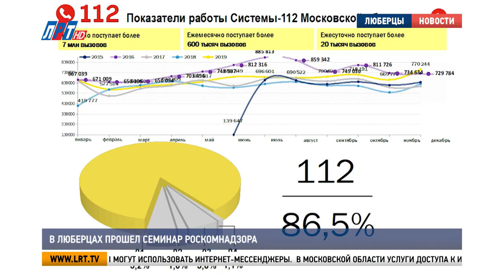В Люберцах прошел семинар Роскомнадзора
Управление Роскомнадзора по Центральному федеральному округу провело семинар для операторов связи, которые предоставляют услуги на территории Московской области. Встреча состоялась в администрации Люберец. Подробности – далее.

Обсуждение закона о защите российского сегмента интернета от вредных воздействий стала первой темой для обсуждения. Для того, чтобы вовремя выявить угрозы информационной безопасности, на сетях крупных операторов связи установят специальное оборудование.

Игорь Рак, заместитель руководителя управления Роскомнадзора по ЦФО:
"Задача стоит очень серьезная перед государством, перед операторами связи. Мы все знаем про ДНС-атаки, про ту информацию негативную, которая поступает. Поэтому, требовалось разъяснение операторам связи, что мы работаем спокойно, методично, никакой нет подоплеки, что мы будем ограничивать пользователей, абонентов к доступу к Всемирной сети".

Второй вопрос на повестке - создание и развитие системы «112». Не секрет, что качество работы экстренной службы напрямую зависит от качества предоставляемых услуг связи. Теперь, для того, чтобы набрать специальные номера, абоненты могут использовать интернет-мессенджеры.

Андрей Половинкин, представитель министерства связи Московской области:
"У нас есть 5 способов обращения заявителя в систему. За 5 лет мы добились того, что в Московской области 86% вызовов экстренных, оперативных служб приходится на номер «112».

На сегодняшний день в Московской области услуги доступа к интернету оказывают около 1200 провайдеров. Сотовую связь жителям Подмосковья обеспечивают более 600 операторов связи. Для того, чтобы охватить всех представителей этой отрасли, управление Роскомнадзора проведет серию таких профилактических семинаров в нескольких городах столичного региона.

Луиза Егиазарян. Сергей Гвоздев. Алексей Андреев.